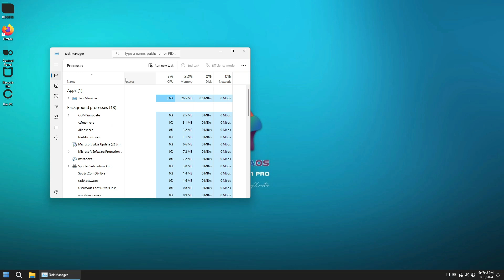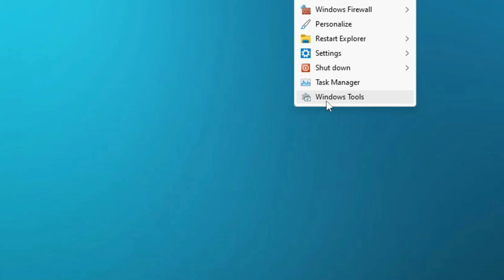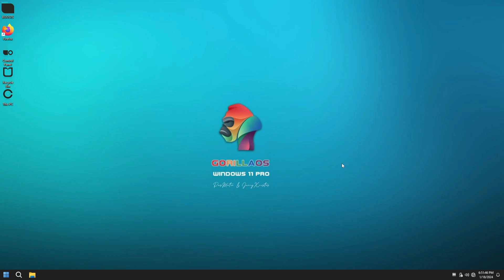Cómo instalar WINDOWS 11 LITE 23H2 - GORILLA OS